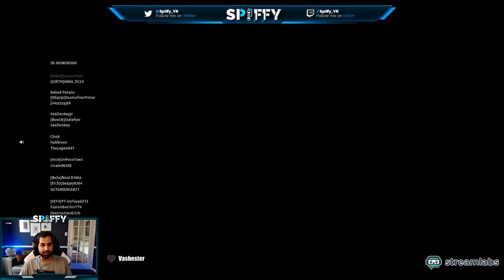Warzone Charity Stream! Supporting Tampa General Hospital!